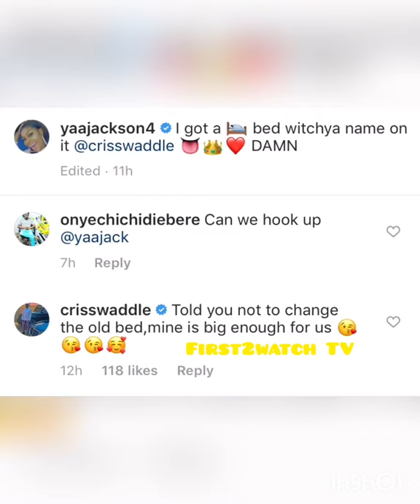Criss Waddle Confirms dat!ng Yaa Jackson